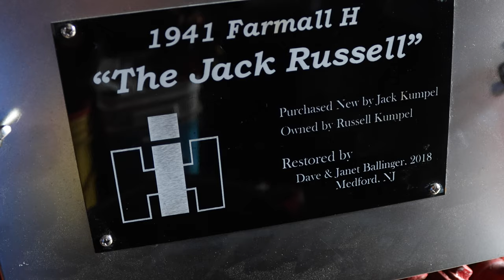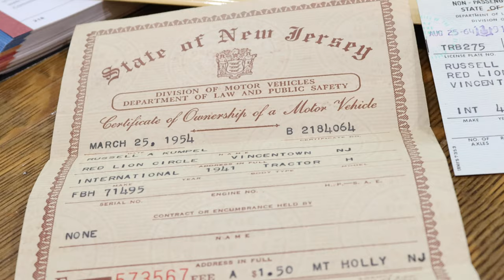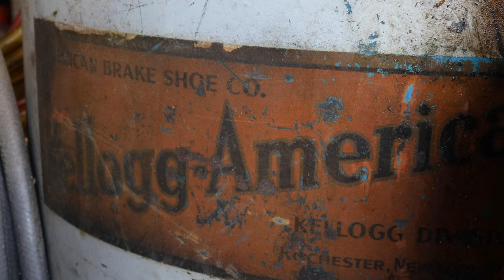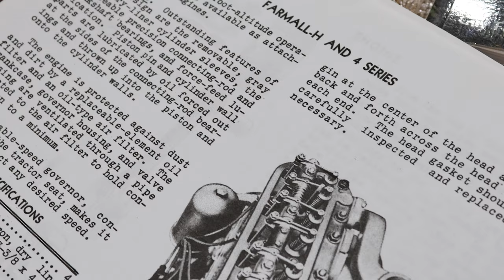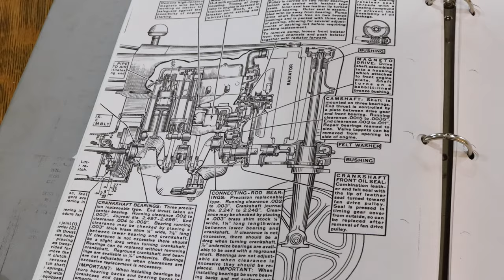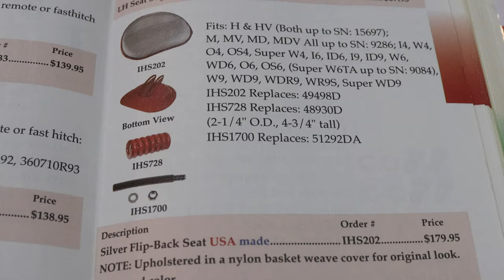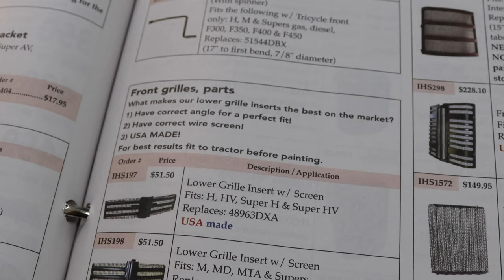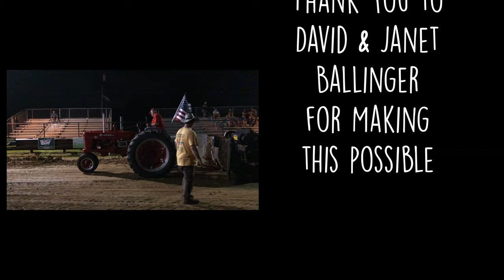Jack Russell Documentary